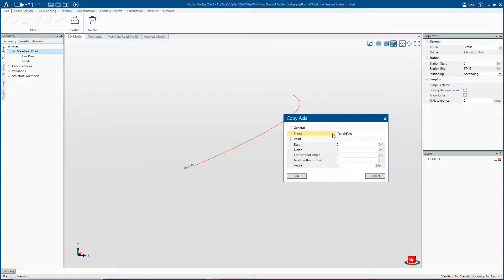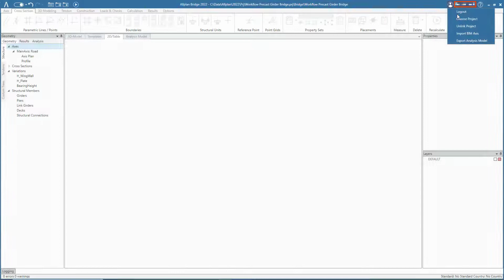Creating axes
Every bridge construction project starts with one or more axes – with Allplan Bridge, you can adopt the data from an existing design (using LandXML data format) or define it manually. In both cases, the alignment is parametrically saved.